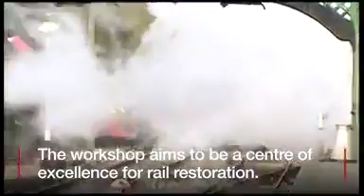Railway awarded £1 7m lottery grant || Colne Valley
The Colne Valley Railway, near Halstead in Essex, is getting more than £1.7m from the Heritage Lottery Fund.
The money will go towards long term projects including new visitor facilities and a workshop that will become a centre of excellence for restoring historic railway carriages and visitor facilities.
The railway, founded in the 1970s, is run by a charity.